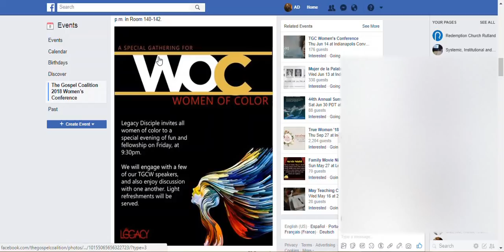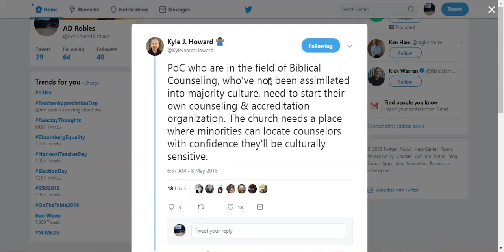Announcement - The Gospel Coalition Will Practice Segregation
The Upcoming TGC Women's Conference will practice segregation with a "no whites allowed" event. Brothers, this is straight out of Galatians. This is what Paul called out Peter for. (It is DIRECTLY applicable) You must call these people to repentance...their behavior is out of step with the gospel.